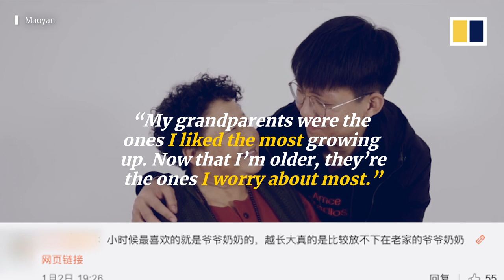Grandparents and grandchildren share secrets in Chinese promo for The Farewell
Four sets of grandparents and grandchildren were invited to share secrets they had kept from each other in a promotion video for the Chinese-American movie The Farewell, created by the film’s Chinese distributor.